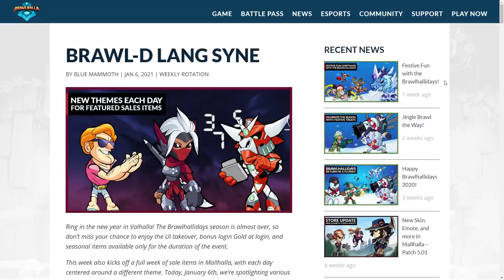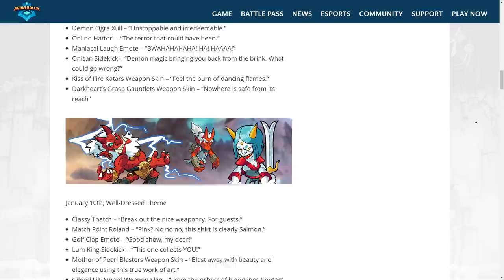Brawlhalla NINJA Theme • Special Item Sales! • 1v1 Gameplay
Today kicks off a week of themed item sales in the Brawlhalla item shop! (I make zero money from this its just for fun) Starting with the NINJA THEME!

Here's a link to all the items and other themes coming in the special sale event

FAQ:
- Microphone: Blue Yeti
- Headphones: Razer Kraken Tournament Edition
- Keyboard: Razer BlackWidow Chroma
- Mouse: Razer Mamba Hyperflux
- Webcam: Razer Kiyo